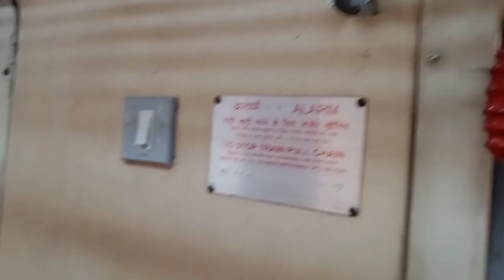🚏Purnea Court Station Vlog 🚏II Beautiful Train Station In Bihar II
Purnea Court Station vlog .

Location -Near janta chok purnea

Ct Station Rd, PWD Colony, Purnia, Bihar 854301

Purnea Court Station is near and clean and high secure station

This is official YouTube channel- Yuvraj Bishwas Vlogs